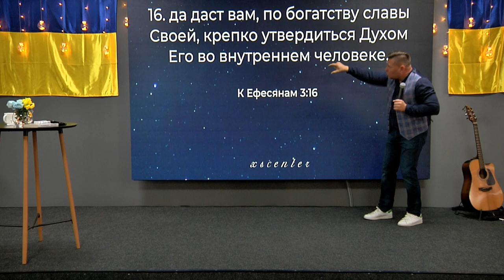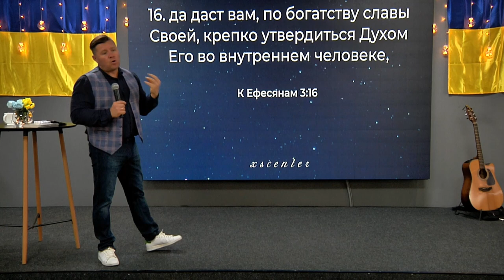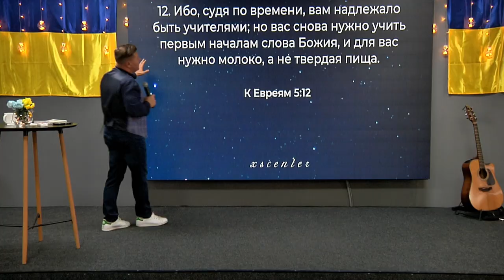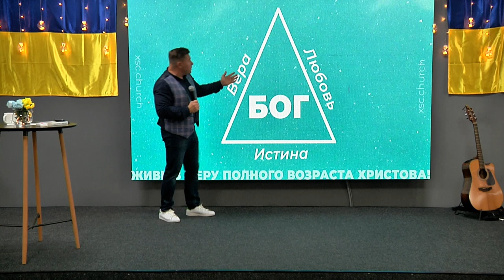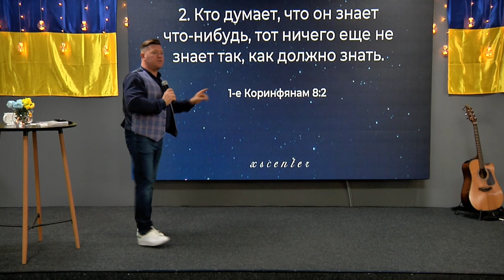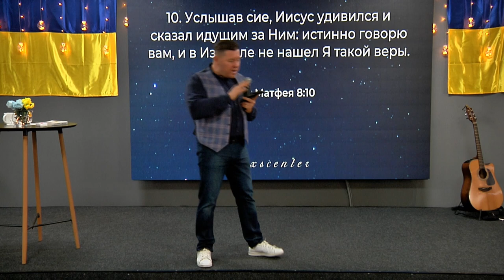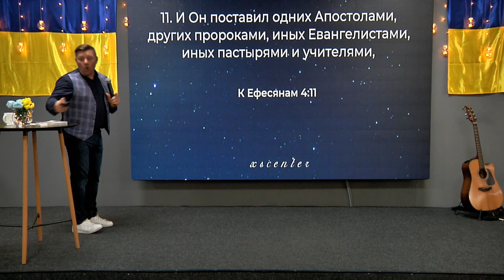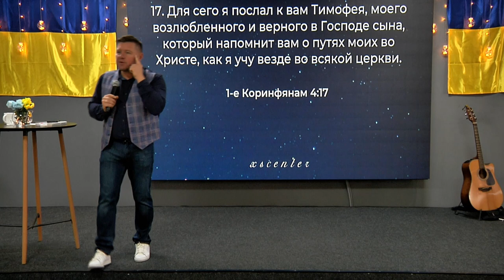ХСЦ "Живи в меру полного возраста Христова!"- пастор Андрей Куксенко